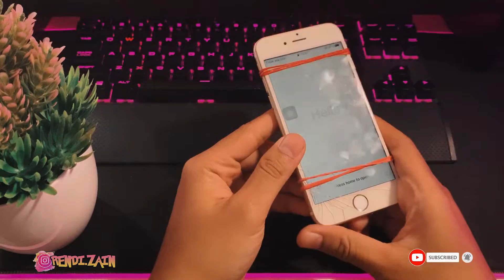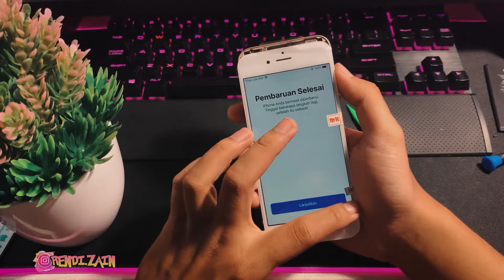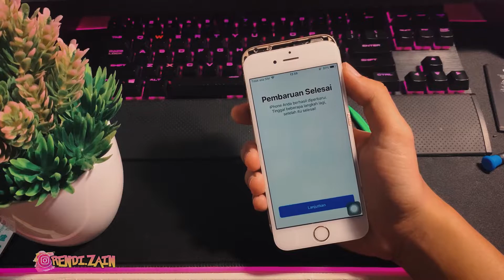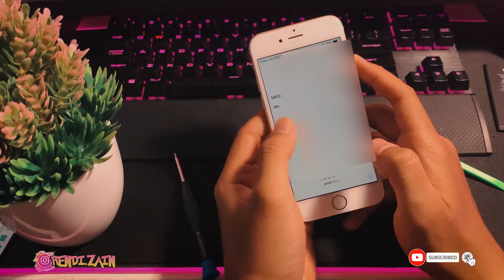GANTI LCD IPHONE BYPASS YANG DIKARETIN BIAR BAGUS LAGI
Mau beli iphone bypass?
Cek disini cuy @zrgadget
Mau bypass iphone?
Cek disini ya @zrgadget

Alat dan Bahan:
Macbook